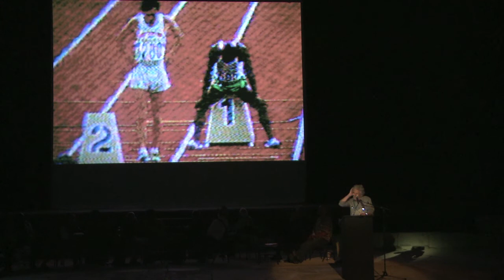Magnum Première, Harry GRUYAERT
3 juillet 2012, Théâtre Antique d'Arles

Une vingtaine de photographes de la coopération Magnum Photos viennent, en écho aux trente ans de l'ENSP, parler de leurs premiers pas en photographie. Présentation de Harry GRUYAERT.